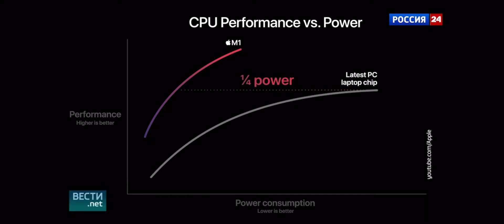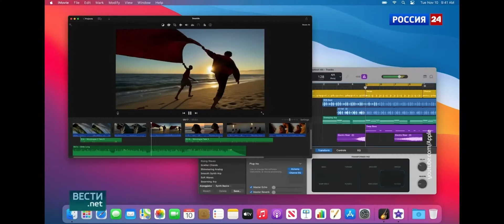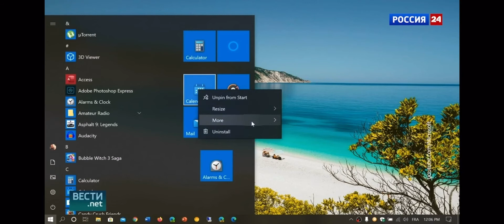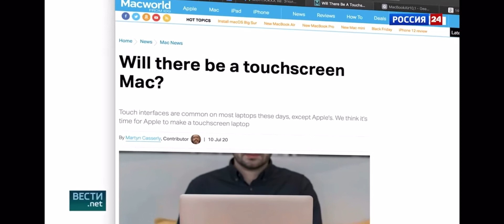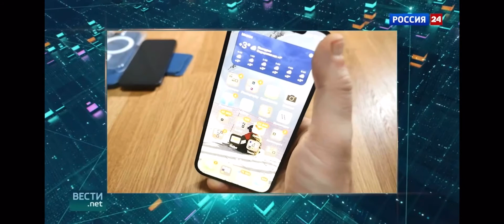one more thing... ARM чип М1 революция?